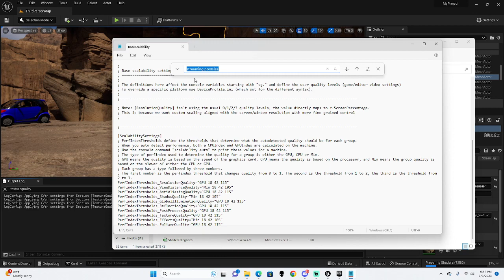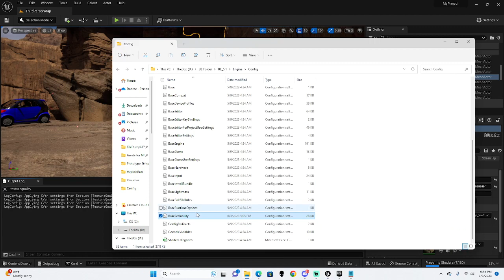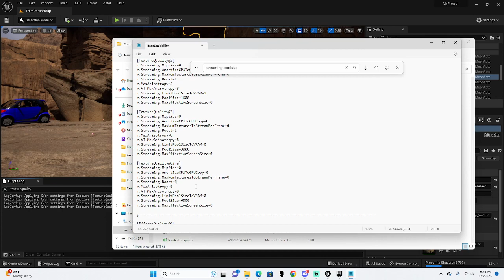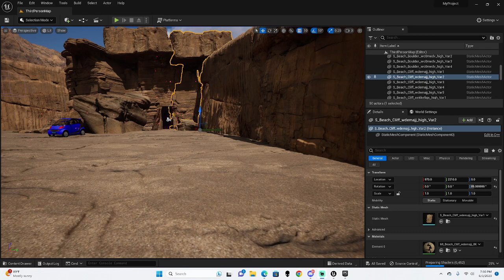Texture Streaming pool over budget Lets FIX IT FOREVER!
simple sweet, lets get rid of this texture streaming pool bs you have to deal with.